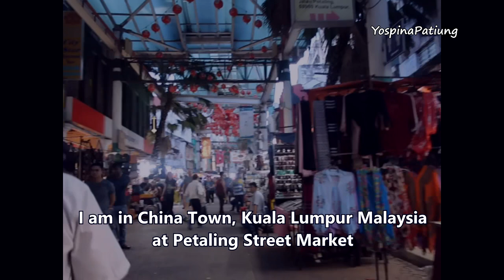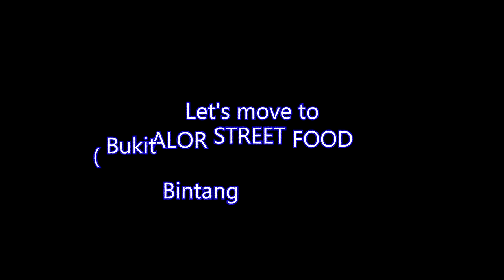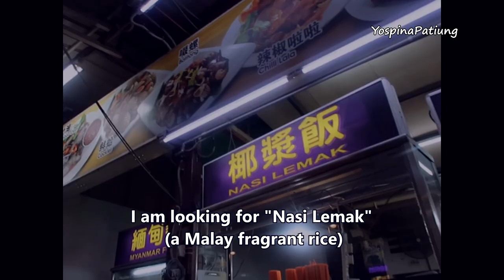KULINERAN DI KUALALUMPUR MALAYSIA (China Town & Alor Street Food) || my solo trip to Malaysia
I visited 2 places of Malaysia's street food : Petaling street (China Town) and Alor Street ( Bukit Bintang), both places are near the town. To reach the Petaling Street you can stop in Jamek Station or Pasar Seni Station. Meanwhile, Alor Street can accessed by Imbi Station Bukit Bintang. They sell some variant food from many countries, halal food still can be find there.
Saya mengunjungi 2 tempat jajanan kaki lima di Malaysia: Jalan Petaling (China Town) dan Jalan Alor (Bukit Bintang), kedua tempat itu berada di dekat kota. Untuk mencapai Petaling Street Anda bisa berhenti di Stasiun Jamek atau Stasiun Pasar Seni. Sementara itu, Jalan Alor dapat diakses oleh Stasiun Imbi Bukit Bintang. Mereka menjual beberapa varian makanan dari berbagai negara, makanan halal masih dapat ditemukan di sana.